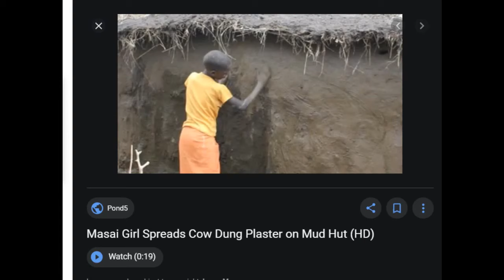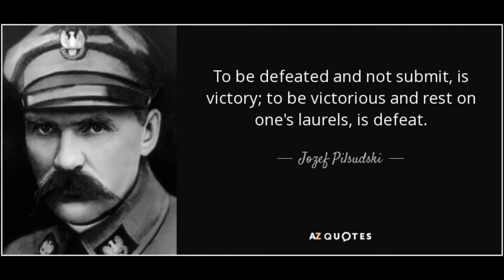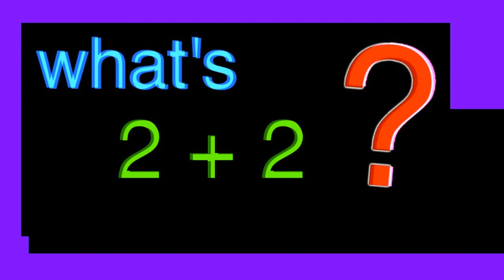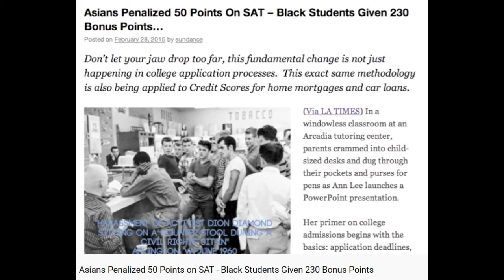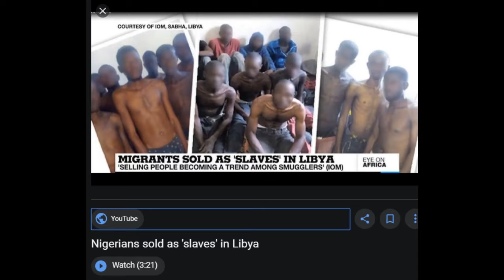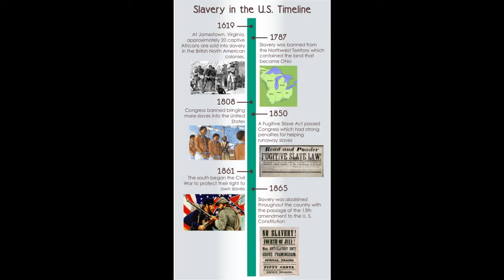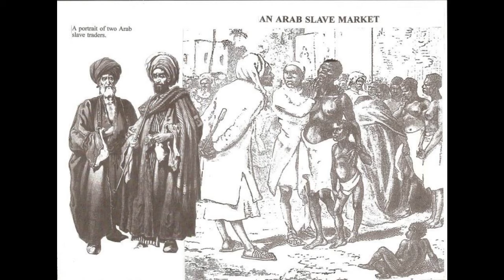Black Man Debunks Black Egypt And More!